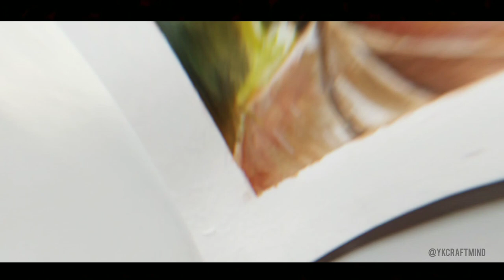youtube video #-9czqhZOM3c